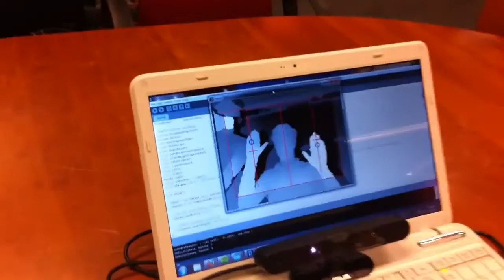Robotics 101: How to Get Started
Our friends at the UTS Robotics Society share with us how they first got started with robotics. From council clean up to kids magazines, there are a lot of ways to make your first robot.